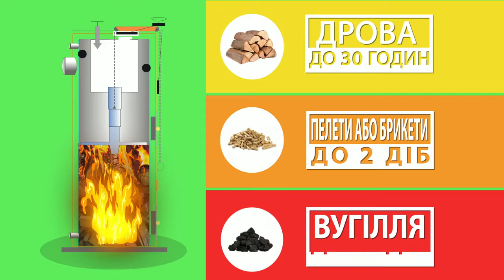Лучший твердотопливный котел длительного горения Stropuva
Вы рассматриваете котел длительного горения Stropuva, за дополнительной консультацией или по вопросу приобретения твердотопливного котла звоните нам:
Подробную информацию о твердотопливных котлах длительного горения Stropuva, смотрите на нашем сайте
Мы гарантируем бесплатную доставку твердотопливных котлов Стропува по всей территории Украины!